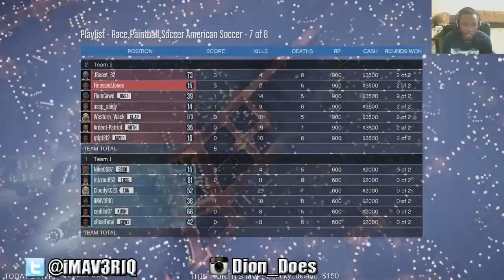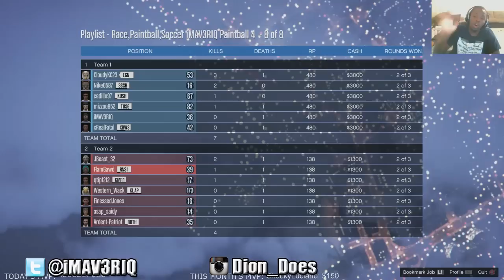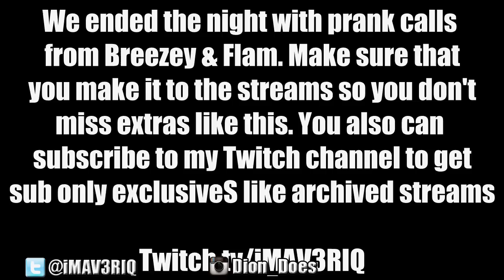GTA 5 Online PS4 - WE HAVE A LOSER! (GTA V Online PS4) | Part 34